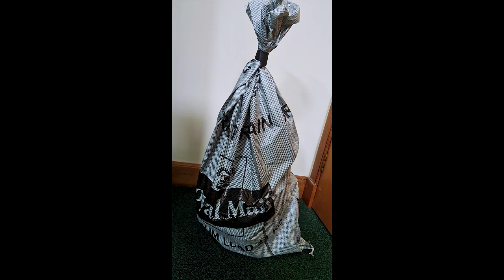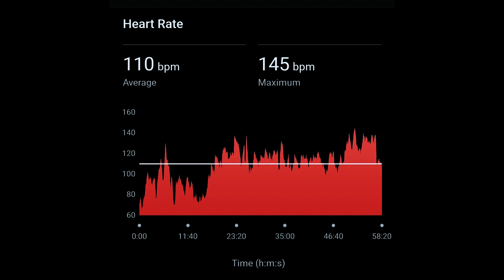This Almost Ruined The Week | Beard Life (2024)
This Almost Ruined The Week | Beard Life
Braw Beard

00:00 Introduction
00:16 Monday - Beard Life
04:13 Wednesday - Beard Life
07:26 It all went wrong in the gym
10:09 I think I saved the mess up
14:25 Friday - Beard Life

Monday starts off with a chest and shoulders session in the gym. After the gym, I head back to the Lab to collect delivery of the new Flashback t-shirts but as I unpack and begin to dispatch orders, I uncover a huge problem. I think I managed to save it though.

Wednesday starts with a shoulder and back session in the gym, which does not go according to plan. First, I forgot to change into my gym hat and lifting shoes, so I looked very civilian in the gym. Then on the way to the gym, I dropped my shaker. After the gym session, I go straight into the Lab to process orders. You get to witness me create a protein shake in a regular bottle of water too, not ideal.

Friday starts off with a leg and core session in the gym. Then I head straight back to the Lab get orders ready for customers and finish editing this vlog.

JJ.

This almost ruined the week beard life, the one with the scraggly beard, the beards still got my beard, beard or no beard uk, shaving beard and leaving mustache, week beard, is it better to have a beard or no beard, i have a beard but no mustache, should you have a beard, shaving beard and leaving mustache, why is my beard shedding, why has my beard stopped growing, should you keep beard or not, not shaving beard for a month, not shaving beard for a year, i regret shaving my beard, week beard, what beard suits my face, how to shave beard and leave mustache, how to keep a beard clean, how long should your beard be, should i let my beard grow out, what happened to your beard, why my beard is getting brown